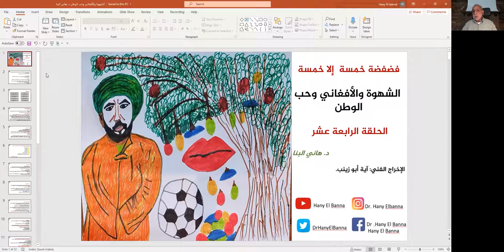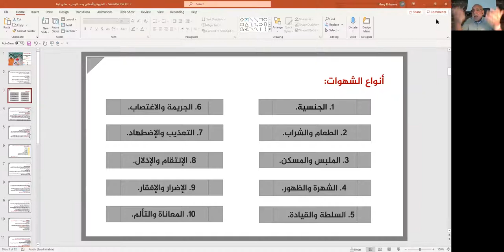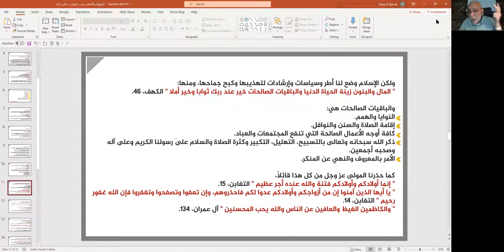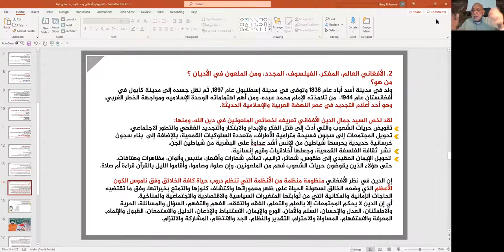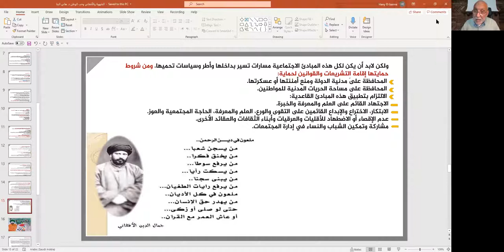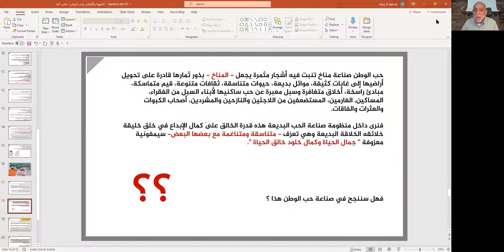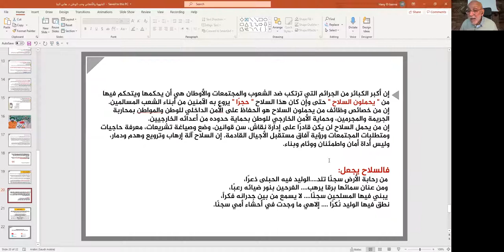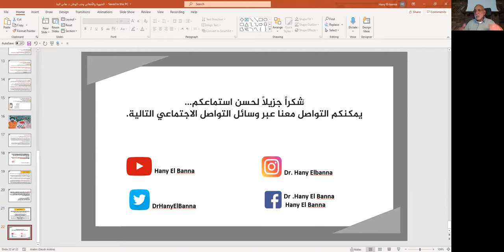Dr. Hany El Bannaفضفضة خمسة إلا خمسة محاضرة بعنوان الشهوة والأفغاني وحب الوطن د. هاني البنا